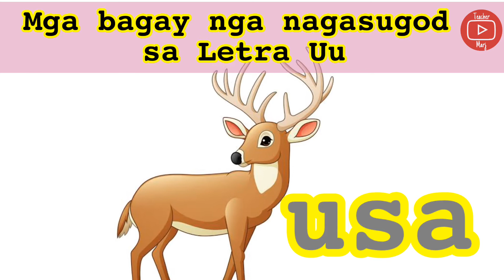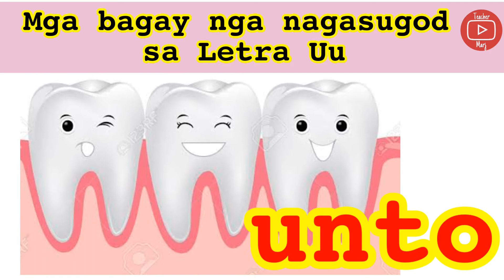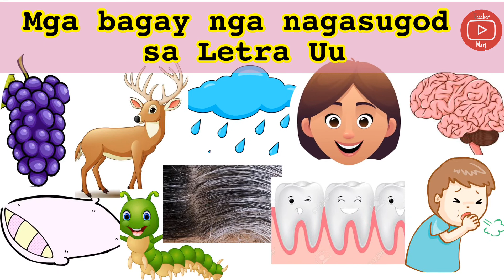Kindergarten Lesson| Mga Butang nga Nagasugod sa Letra Uu| Teacher Marj Maguad